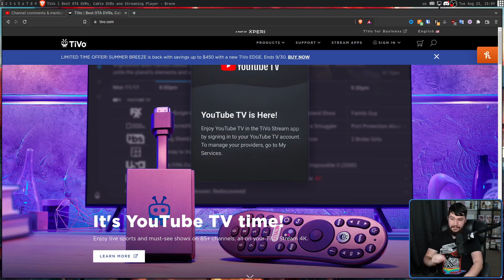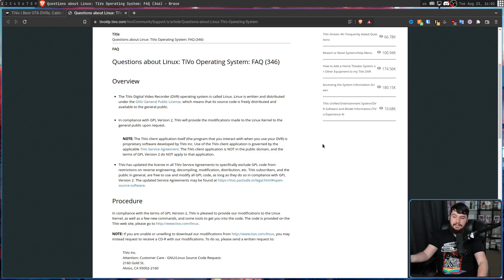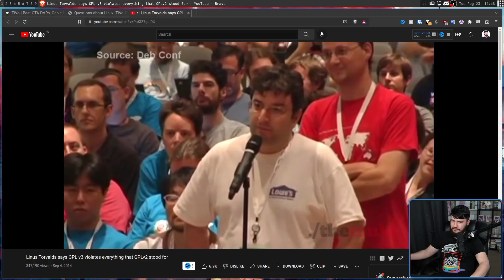What Is TiVoization & Why You Should Care!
Every so often you'll hear FOSS and Linux advocates discuss something called TiVoization as being one the reasons for GPLv3 existing but what exactly is that and why should you even care?

Credits
🎨 Channel Art:
Profile Picture: